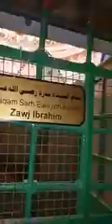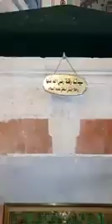Tomb of Hazrat Yaqoob,AS.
پہلی بار ، اسرائیلی حکومت نے حضرت ابراہیم کی مسجد کا دروازہ کھولا اور فلم بندی کی اجازت دی۔ پہلی بار حضرت ابراہیم علیہ السلام  اور حضرت یعقوب علیہ السلام  اور حضرت یوسف علیہ السلام